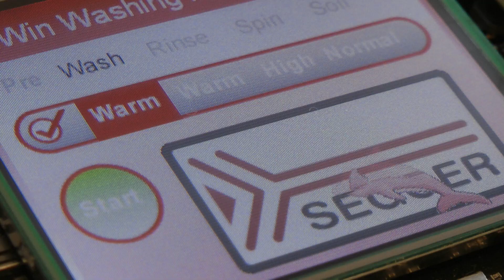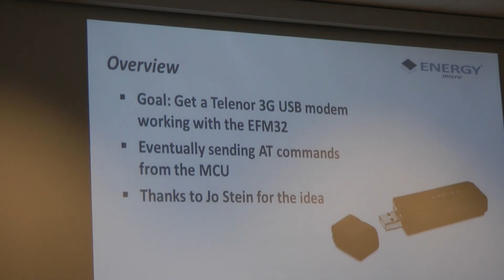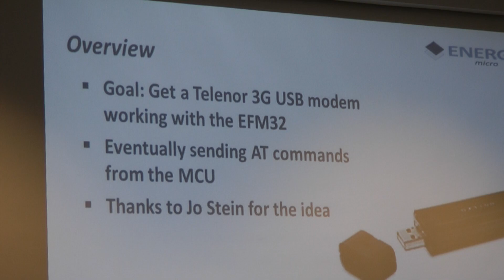Hack a Gecko Day for 2012 summer interns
Once a month, Energy Micro employees put on their geek hat and get creative with personal EFM32 Gecko projects. We call it "Hack-a-Gecko".

This time, the summer interns of Energy Micro had the most challenging, inspiring and fun experiences during Hack-a-Gecko day. Check out their Hack-a-Gecko projects!